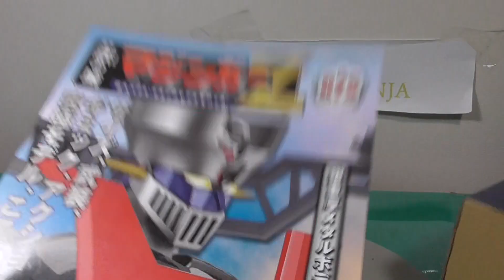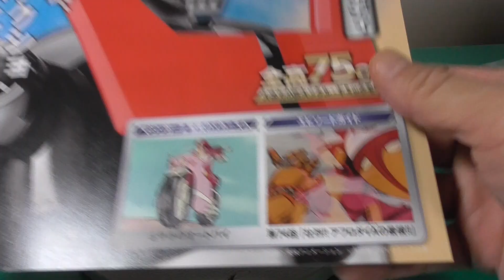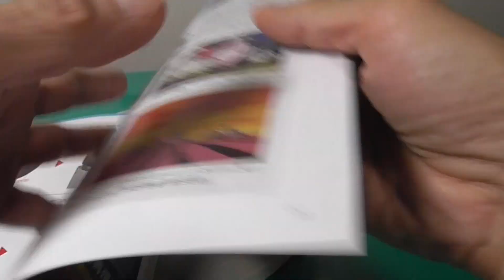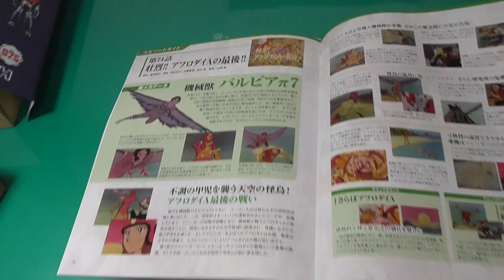075 Hachette Weekly Iron Castle Mazinger Z Make Mazinger Z 075 Only From Japan アシェット週刊 鉄の城 マジンガーZ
Hachette Weekly Iron Castle Mazinger Z Make Mazinger Z 075 Only From Japan アシェット週刊 鉄の城